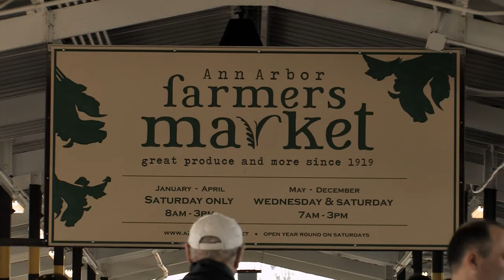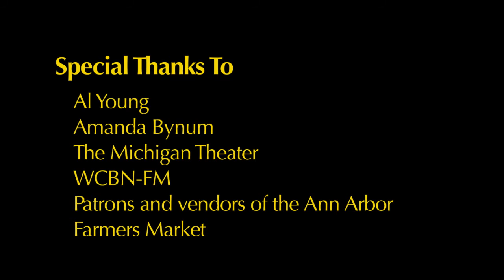Ann Arbor Love Letter for Answer This! video contest (available in HD)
A 5-minute video narrated by varying members of the Ann Arbor community. This video was shot for a video contest put on by Answer This!
Answer This! will premiere at the Michigan Theater on Friday, October 8th at the Michigan Theater.